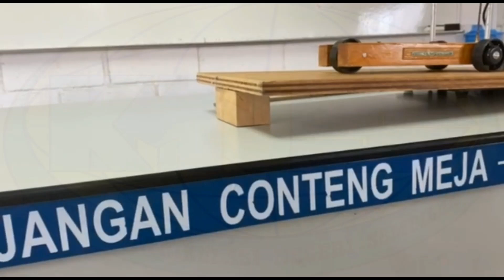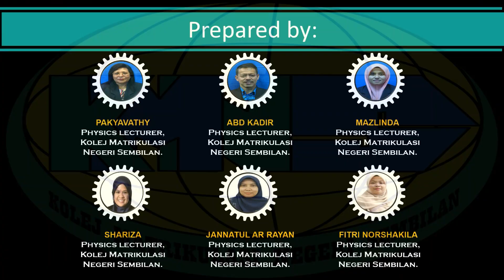Experiment 3 (SP015) : Energy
Video ini memaparkan demonstrasi Experiment 3 (SP015) : Energy. Selamat menonton!